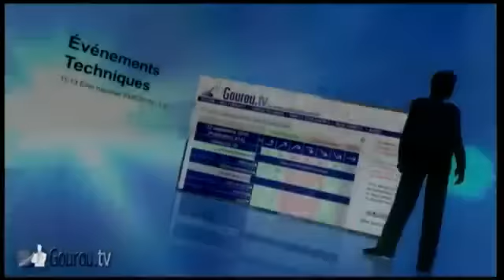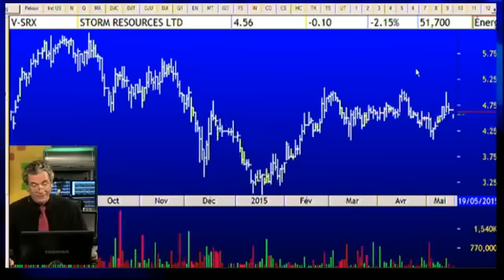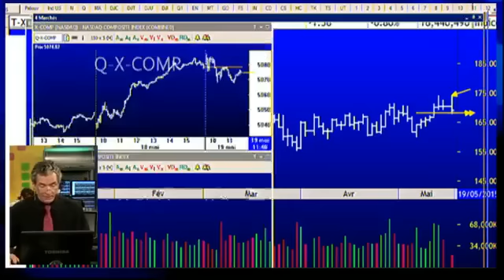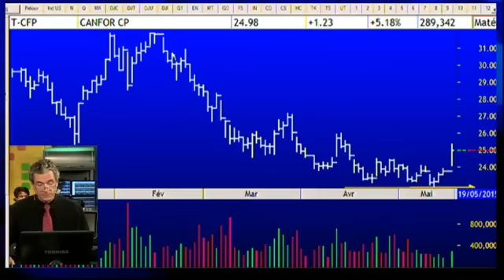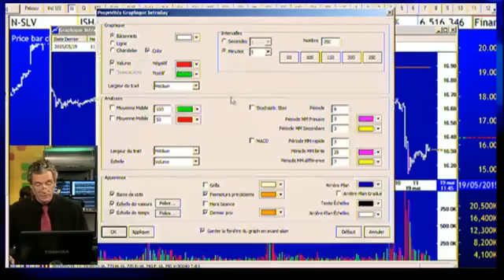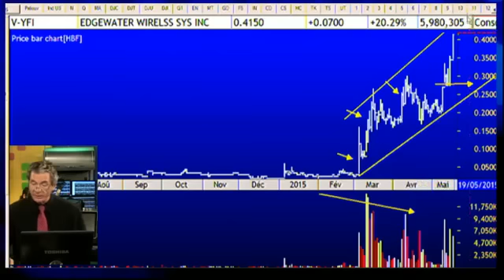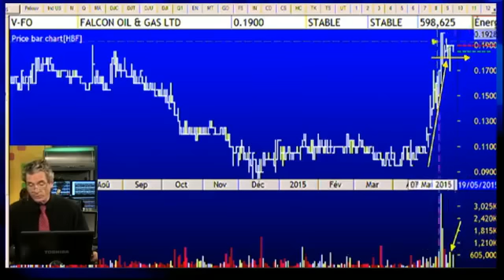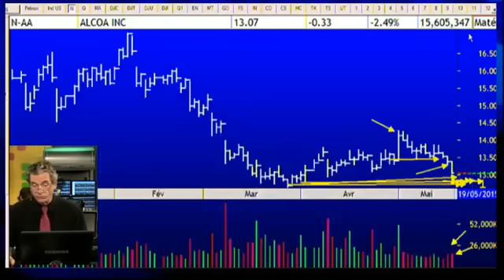Le feu de l'action avec Michel Carignan